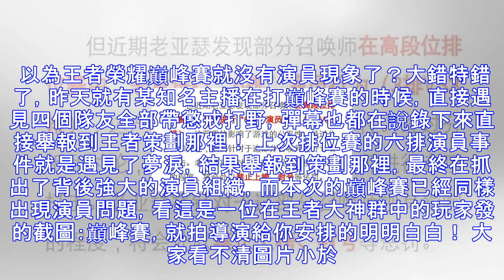六排演員剛被懲罰，巔峰賽又出現9排演員，知名主播直接被演傻！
大家都知道現的王者榮耀咋新賽季推出了全新的巔峰賽，為的就是讓王者大神們可以通過該模式更快的上榮耀戰力，同時也是為了遏制之前的王者高端局的六排演員問題！ 前段時間的王者高端局六排演員事件可謂是鬧得沸沸揚揚，王者榮耀官方也是直接封了一千多個榮耀級、國服級的王者賬號，所以本賽季推出全新的巔峰賽，但是小於覺得王者榮耀排位賽演員依舊存在。 以為王者榮耀巔峰賽就沒有演員現象了？大錯特錯了，昨天就有某知名主播在打巔峰賽的時候，直接遇見四個隊友全部帶懲戒打野，彈幕也都在說錄下來直接舉報到王者策劃那裡！ 上次排位賽的六排演員事件就是遇見了夢淚，結果舉報到策劃那裡，最終在抓出了背後強大的演員組織，而本次的巔峰賽已...
源: pixpo